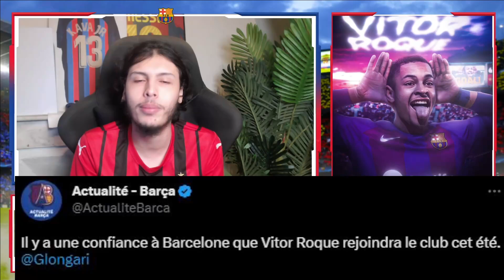VITOR ROQUE REJOINDRA LE BARCA CET ÉTÉ , FATI « JE VEUX RESTER DE NOMBREUSE ANNÉE ! L'ACTU BARCELONA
🔴L'ACTULAITÉ DU BALLON ROND !🔴

Pour éviter d'affecter la livraison de la commande :
En cas de rupture de stock pour le maillot gratuit , nous remplacerons au hasard par un autre maillot